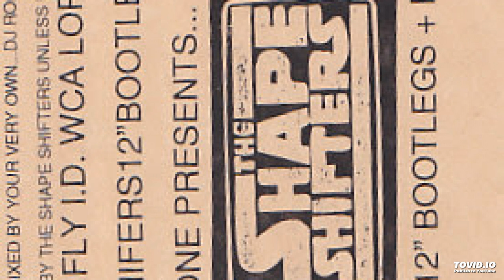Meck One, Whipper Whip, Rakka, Mc Mar, Def Jef - 1994 Unreleased Freestyle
Shape Shifters - Rob One Presents The 12" Bootlegs + Mo'...